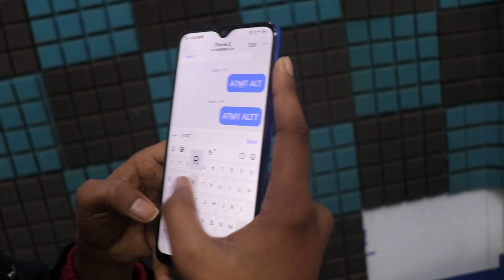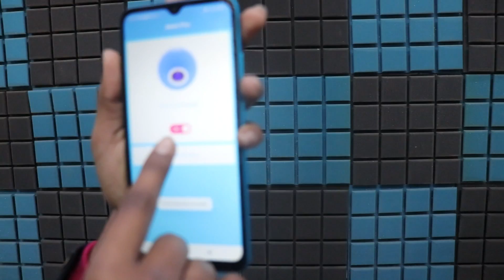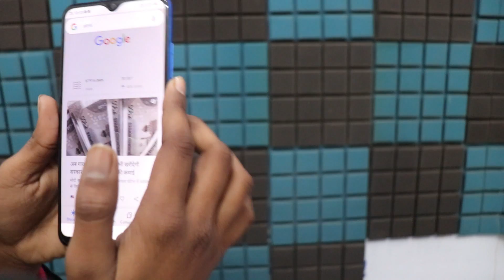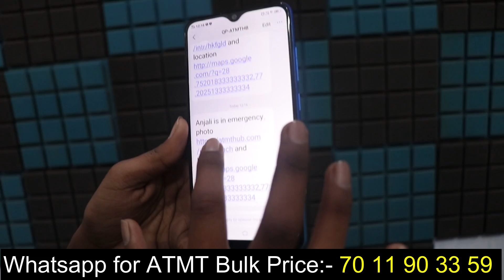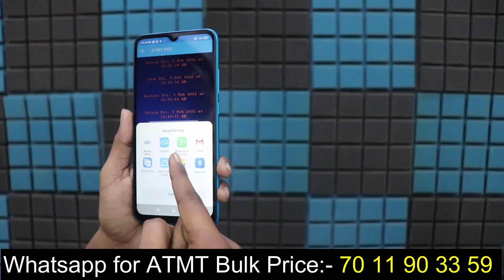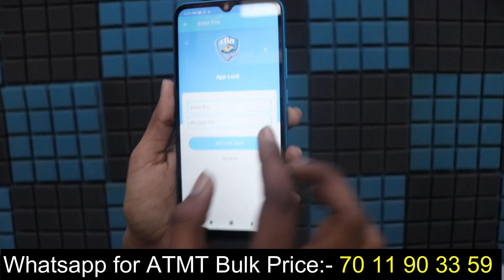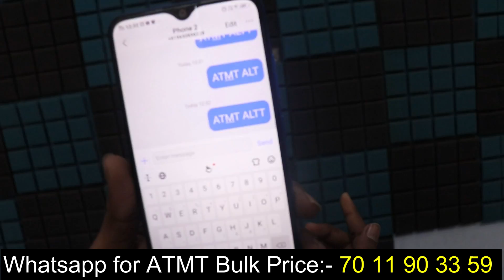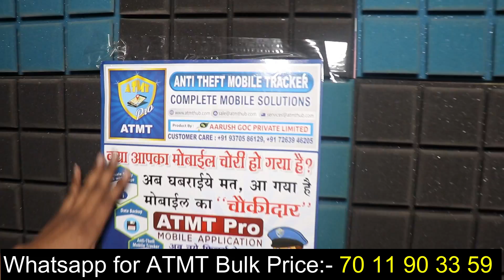छोटा पैकेट बड़ा धमाका | प्रतिदिन मोटी कमाई | New Business Ideas 2021 | Retailer Dealer, Distributor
कृपया ऑफिस टाइम में ही कॉल करें  | रविवार अवकाश
Please call between office timing | Sunday Off:

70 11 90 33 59, 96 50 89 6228